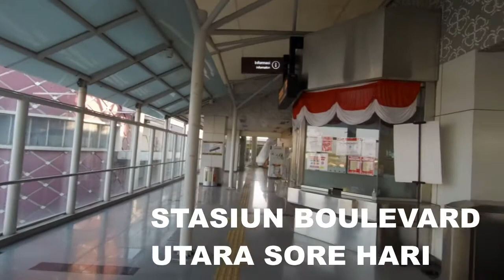Pergi ke Mall Kelapa Gading menggunakan LRT Jakarta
Kali ini saya mencoba naik LRT Jakarta dari Stasiun Velodrome ke Stasiun Boulevard Utara yang langsung akses ke Mall Kelapa Gading, Jakarta Utara cukup dengan biaya 5.000 rupiah.